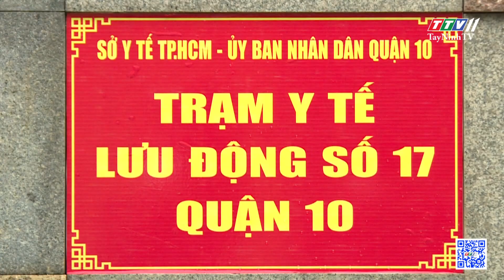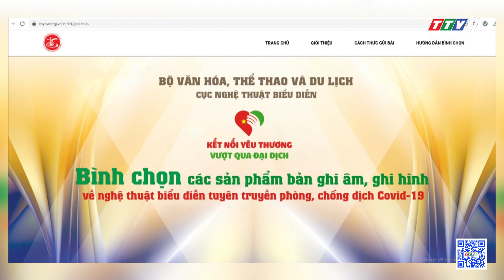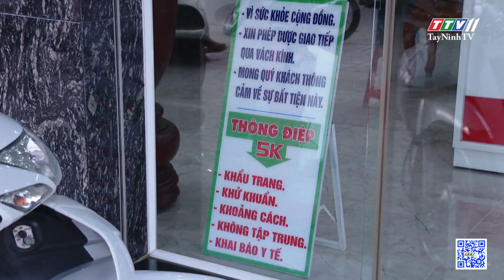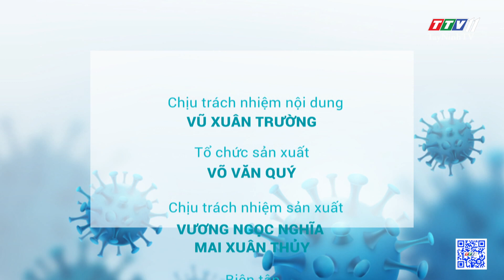BẢN TIN COVID-19 16/11/2021 | Tin tức hôm nay | TayNinhTV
NỘI DUNG
- Dịch Covid-19 tại TPHCM đang ở cấp độ 2
- Đề xuất bay nội địa bình thường từ tháng 12
- Bình chọn trực tuyến nghệ thuật biểu diễn tuyên truyền phòng, chống dịch
- Giải pháp đảm bảo an toàn cho người bán vé số dạo
- Hạn chế tụ tâp để giảm F0
- Phường 3 thành phố Tây Ninh đi chợ theo ngày chẵn lẻ
- Cập nhật tình hình Covid-19 tại Tây Ninh